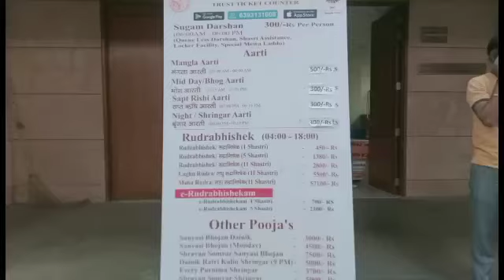श्री काशी विश्वनाथ मंदिर में खुला एकदम वी आई पी आफिस देखकर कहेगे वाह क्या बात।Shri Kashi Vishwanath